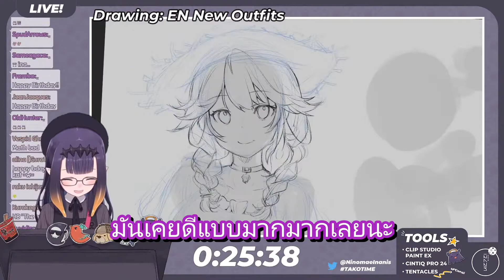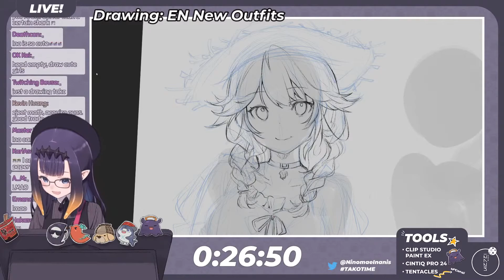Ina ย้อนนึกถึงสมองตัวเองที่มันเคยดีกว่านี้ [Hololive ซับไทย]